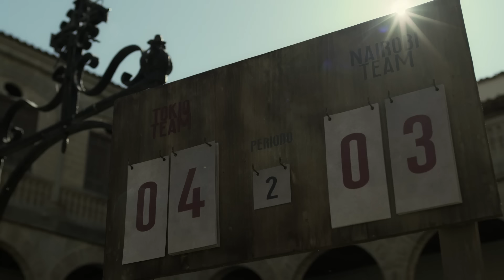La Casa de Papel Parte 4 | La banda juega al fútbol | Netflix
El equipo lo es todo. La banda juega un intenso partido de fútbol.

La Parte 4 de La Casa de Papel ya está disponible, solo en Netflix.
Pulsa el símbolo CC para activar los subtítulos.